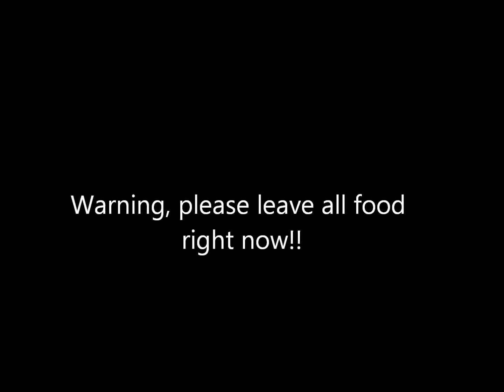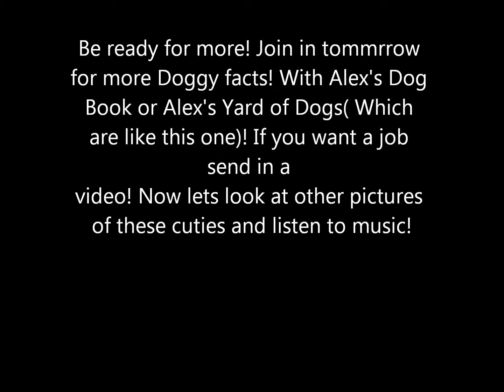Alex's Yard of Dogs-Chinses Creasted Dogs